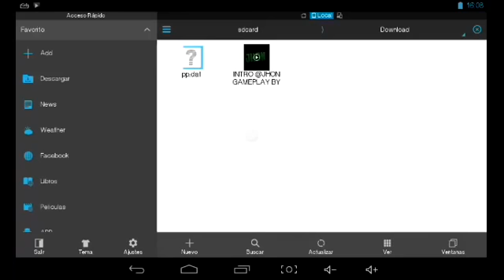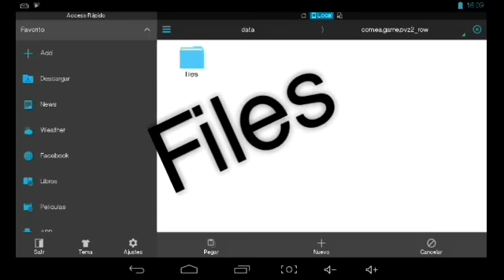New PP.DAT Disfraces de Sumer Nigth Plantas premium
Facebook Jhon-GamePlay-PVZ
Añademe a Tus circulos